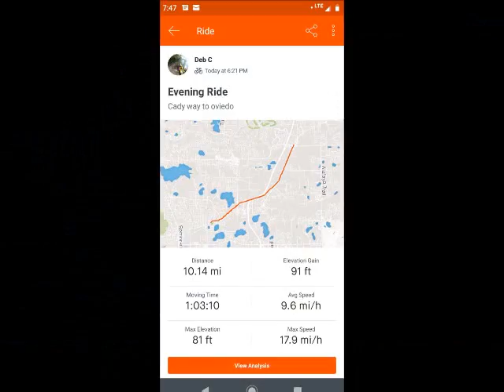Urban Bike Ride 5/22/2019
Bike ride from Cady Way to Oviedo